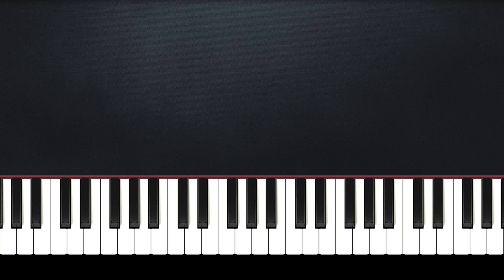Charlie Puth - I Warned Myself Slow Easy Piano (Anyone Can Play)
► Learn How To Play "Charlie Puth - I Warned Myself" Slow Easy Piano Tutorial (Anyone Can Play)

🎶  Arranged, Edited And Recorded By musichelpdude.